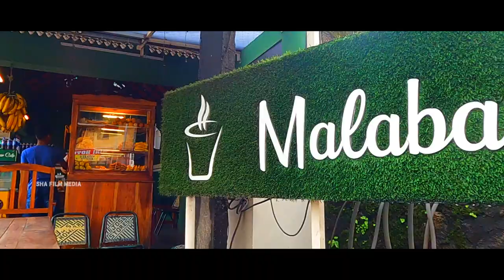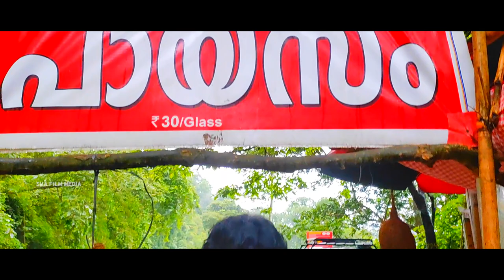Monsoon Ride To Munnar || മഴയത്ത് ഒരു യാത്ര || Travel Vlog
Gadgets : Gopro 9,MI 11 lite ,Digitek wireless mic

Editing,DOP,Coloring : Nizamudheen

Narrator : Shaji yusuf